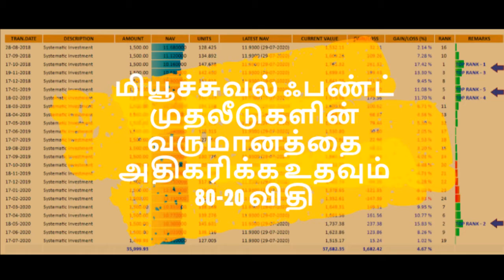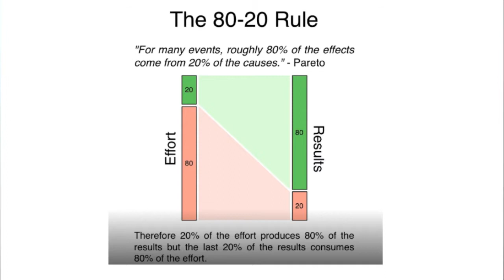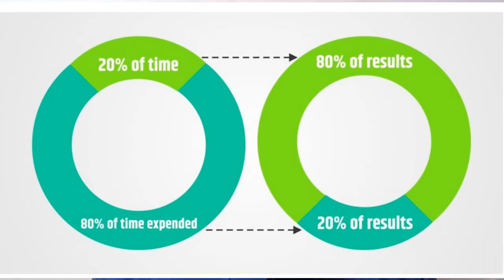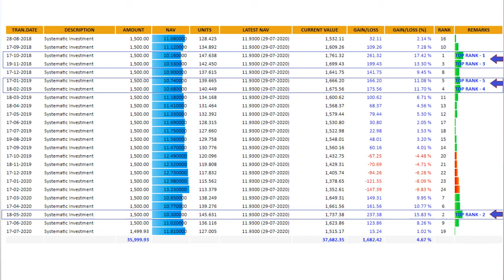மியூச்சுவல் ஃபண்ட் முதலீடுகளின் வருமானத்தை அதிகரிக்கும் 80-20 விதி...